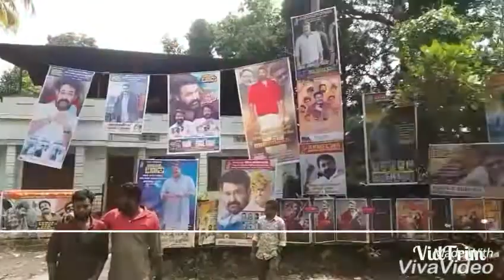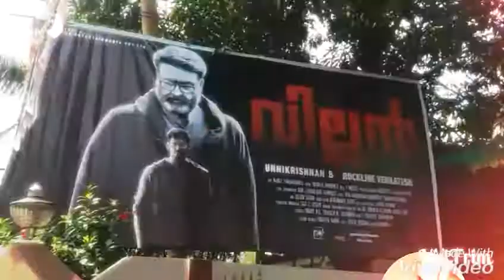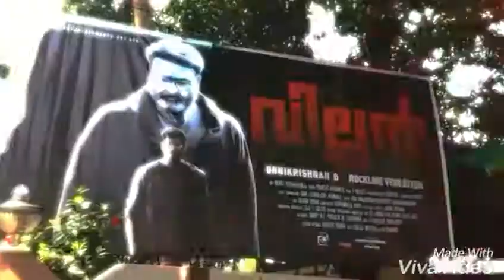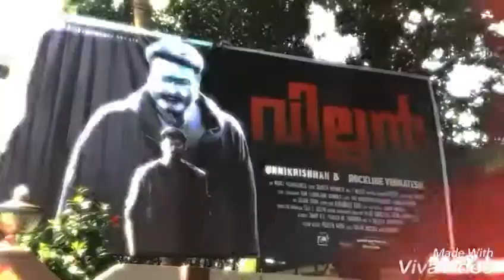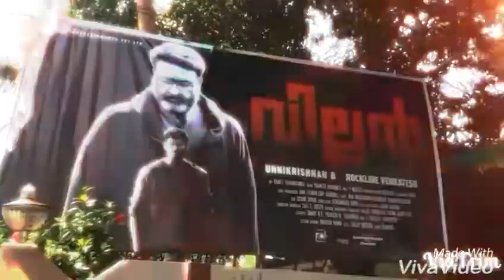Deepu Nediyara 134 (27.10.2017)